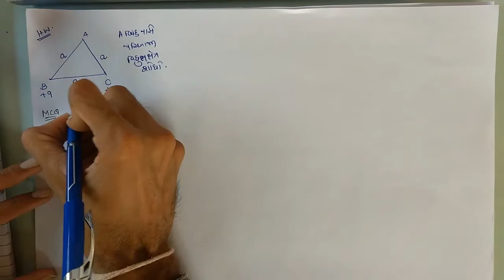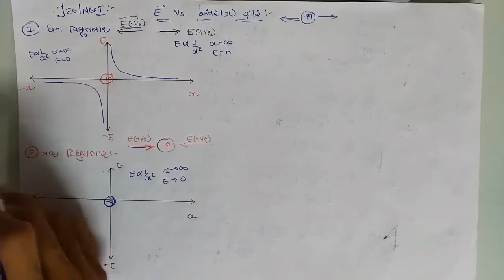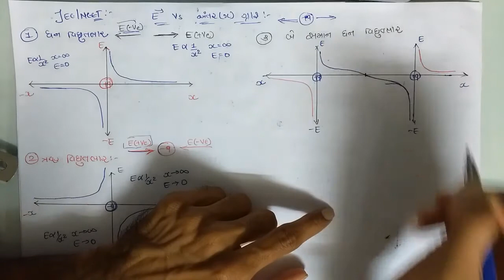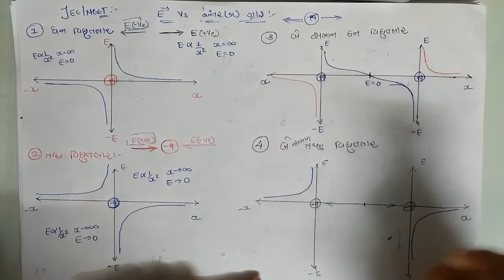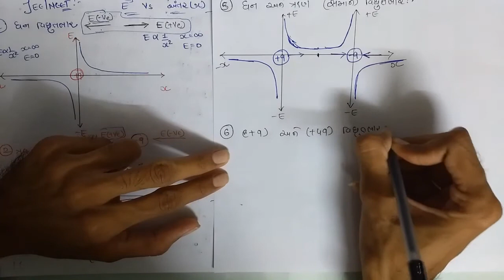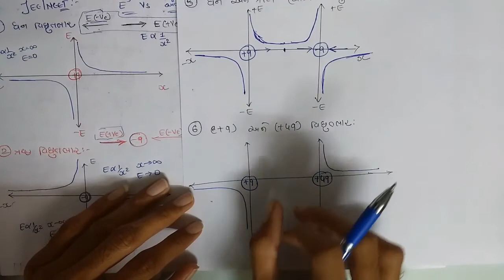XII-01ELECTRIC CHARGE AND FIELD|| 1.5 ELECTRIC FIELD || 1.5 વિધુતક્ષેત્ર || JEE/NEET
These Videos On Physics Solutions are Made to help Student To Understand Theory of GSEB (GUJARATI MEDIUM) BOOK OF CLASS 12 BY AMEET KORINGA.

This Video Contains Detail Theory Explanation of Class 12 Chapter 1 (ELECTRIC CHARGE AND FIELD) for GSEB BOARD (GUJARATI MEDIUM).

IN THIS LECTURE FOLLOWING TOPIC COVERD

- વિધુત ક્ષેત્ર

- JEE /NEET MCQ PRACTICE

FOR PDF CONTACT